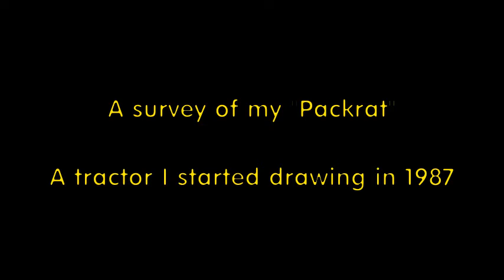Survey of my Packrat (Home made backhoe)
Just a walk around, and long rambling, of my home made tractor and backhoe that I call my Packrat.